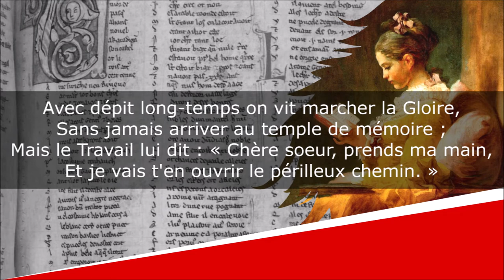La Gloire et le Travail - Fables en quatrains - Charles-Louis Mollevaut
La Gloire et le Travail
Fables en quatrains, Livre Premier, Fable VI

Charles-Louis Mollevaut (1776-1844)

Lecture : AB
Portrait de couverture : Dessinateur indéterminé
Illustration de fond : Jean-Honoré Fragonard

Texte :
Avec dépit long-temps on vit marcher la Gloire,
Sans jamais arriver au temple de mémoire ;
Mais le Travail lui dit : « Chère soeur, prends ma main,
Et je vais t'en ouvrir le périlleux chemin. »